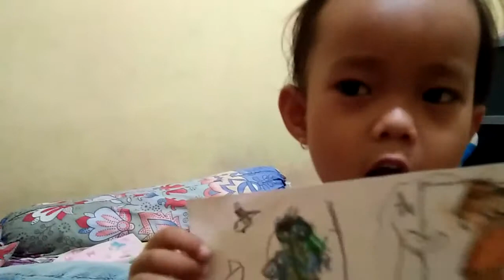Surat untuk Ayah dari Kinara